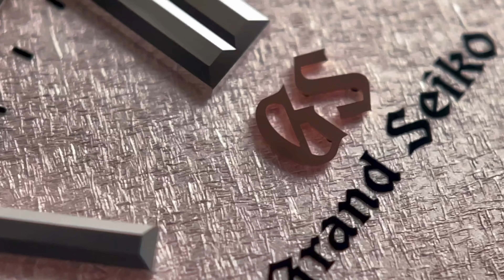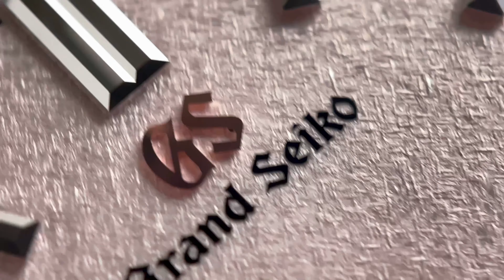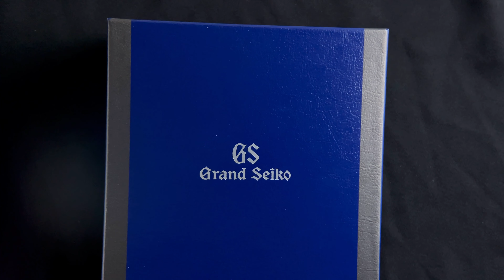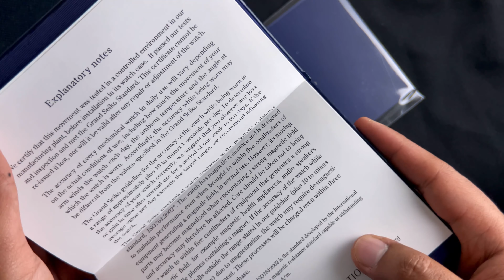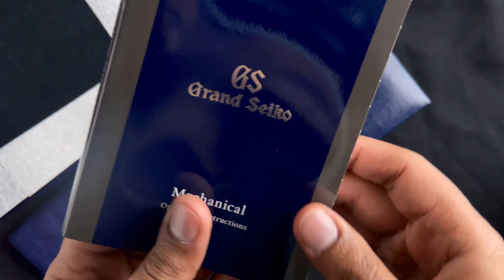Grand Seiko SBGW289 Heritage Collection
نتمنى دعمكم لنا بالاشتراك بالقناه والنشر و الايك
لنكون عائله واحدة

اليوم استعرضنا لكم موديل جراند سيكو الاصدار المحدود  ١٢٠٠ قطعه في العالم ان اتمني هذا الاستعراض ينال على اعجابكم

Today we reviewed for you the Grand Seiko Limited Edition 1200 pieces in the world. I hope this review will impress you.

I hope you enjoy reviewing this beautiful watch

اتمنى ان تستمتعوا بالاستعراض لهذه الساعه الجميله

OWB watch

مهتمين بتسويق جميع انواع الماركات الجديد والمستخدم
Call + what’s up
انستغرام
owb_watch